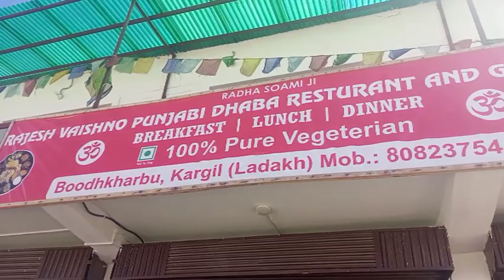comping karte wakt ye bhi karna hota hai|day_19|lucknow to ladakh by cycle trip